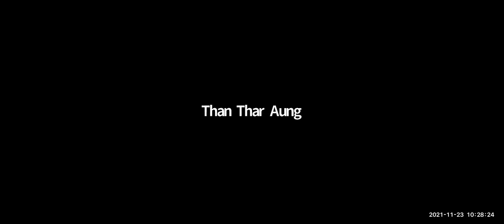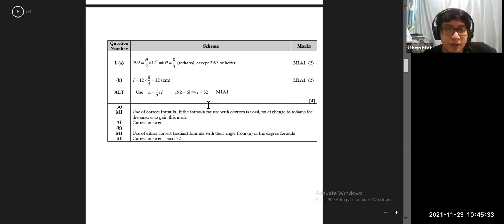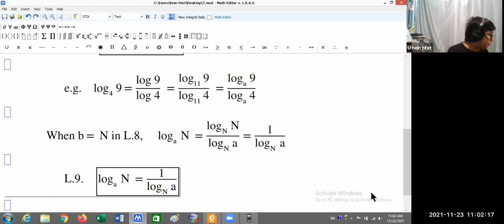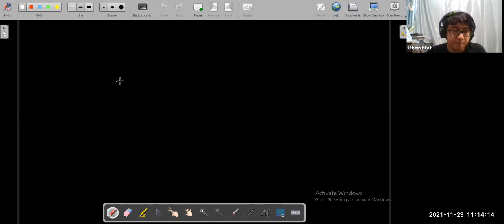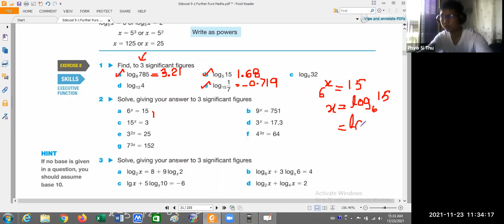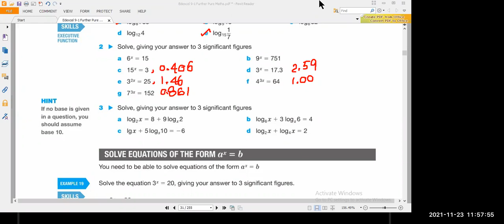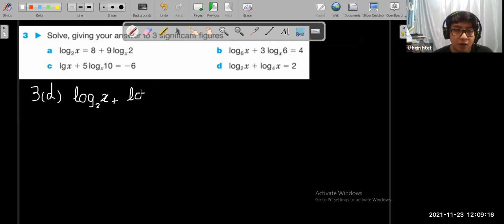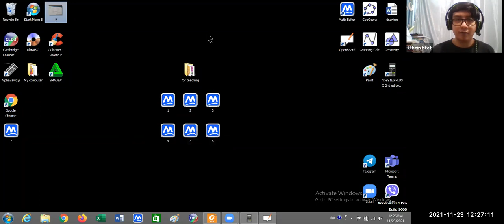Further Pure Maths Class B2 23 Nov 2021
Further Pure Maths - Sayar Hein Htet
Class B2
23 November 2021
iGCSE O Level - Online Class "B2"
2023 May/June Exam Series